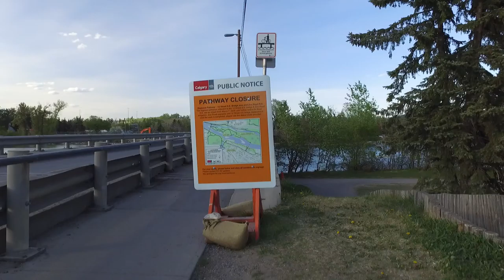Algoma steel bridge@Inglewood circa 1908 (getting demolished in 2016)